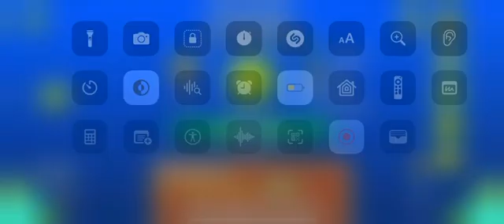euphonie (100%) geometry dash